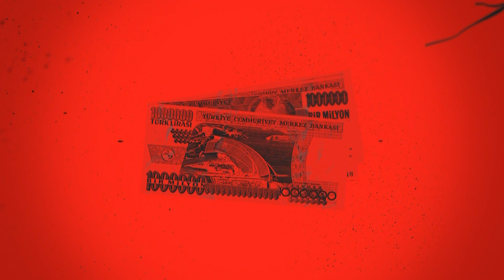Geleceğe cüret edin! | A Haber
Büyük mezarların üstünde büyük vatanlar vardır. Büyük ölüleri olmayan milletler ebedi olamazlar. Halime Kocabıyık, tarihte geçen ismiyle Halime Çavuş, 1898'de Kastamonu Merkez'e bağlı Duruçay Köyü'nde doğdu. Kurtuluş Savaşı yıllarında erkek kılığına girip vatan için düşmanlara karşı savaştı. Adam anam. Kazandığımız sadece Cumhuriyet değil birliğimizdi. Sonradan ikilik kiri yavaş yavaş sokuldu kanımıza. Dar ağacına nice 3 fidanlar gönderdik. Arkasından müjde gibi gelen darbeler sonra koalisyonlar, enflasyonlar, terör derken yine gelen darbeler darbecikler. Tevhidin yoğurduğu bu toprakları ikilik kiri sarınca bize hasta adam dediler ve her seferinde bir planla geldiler. Bir gece birlik olunca geldikleri gibi gittiler. İşte A Haber'in çok ses getiren o klibi.